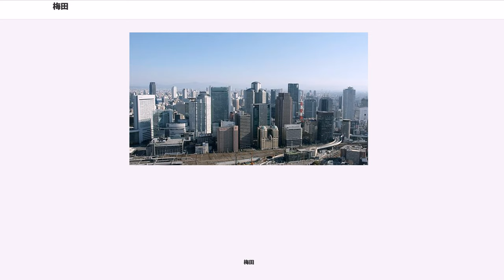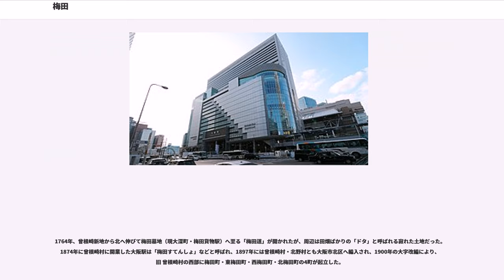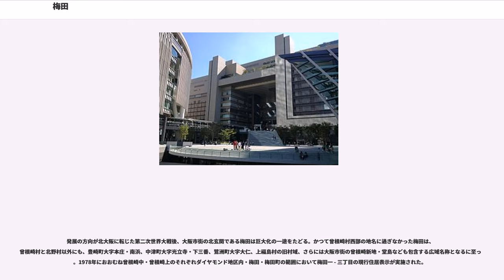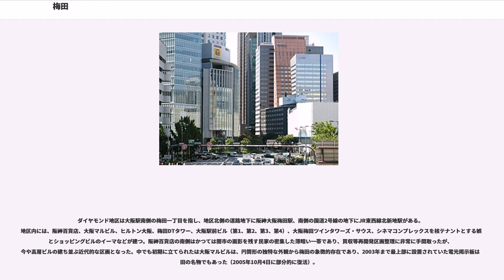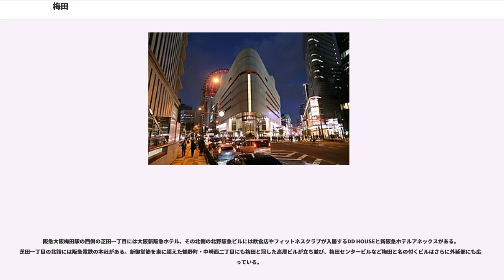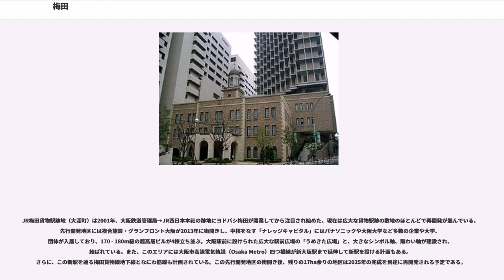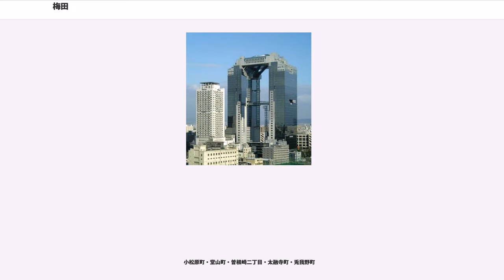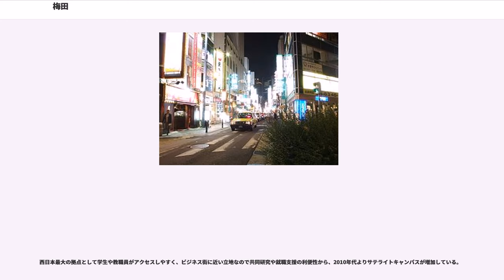梅田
梅田（うめだ）とは、大阪市北区の地名。現行行政地名は梅田一丁目から三丁目。また地名の枠を超えて、広義としてこの周辺地域の繁華街を「梅田」と称する（を参照）。

町名としての梅田は、JR大阪駅とその南側一帯のみを範囲とするが、梅田の名称はJR大阪駅の東側や北側の駅名・ビル名・店舗名などかなり広い地域で使われており、西日本最大の繁華街である。その規模は百貨店面積で日本一、総売上高は新宿に次ぎ全国2位である。

この地域にはJR大阪駅のほか、阪神大阪梅田駅および阪急大阪梅田駅、大阪市高速電気軌道（Osaka Metro）梅田駅・東梅田駅・西梅田駅、JR北新地駅が立地しており交通の要衝となっているほか、百貨店・ファッションビル・ホテル・オフィスビルなどが林立している。主要道路の下にはホワイティうめだ・ディアモール大阪といった地下街があり、隣接ビル地下にある商業施設群のほか、堂島地区の「堂島地下センター」とも結合しており、あわせて一大地下街を形成している。

2000年代以降の開発にまつわる諸問題については大阪2011年問題も参照。

梅田周辺は北方向に位置する大阪国際空港（伊丹空港）の着陸進路にあたることから航空法による高さ規制の対象地域であり、同法第49条による制限表面によって200mを超えるようなビルの建築が困難であるため、梅田にあるビルはハービスOSAKAの190mが最高である。なお、制限表面は伊丹空港からの半径16.5kmまでは50m離れるごとに1m緩和されるため、梅田でも北側の方が制限がより厳しい。

江戸時代以前は下原と呼ばれる低湿地帯で、泥土を埋め立てて田畑地を拓いたことから「埋田」と呼ばれた。後世になって字面が悪いので、西成郡曾根崎村の露天神社ならびに同郡北野村の綱敷天神社にゆかりのある梅から「梅田」表記になったと言われている。

1764年、曾根崎新地から北へ伸びて梅田墓地（現大深町・梅田貨物駅）へ至る「梅田道」が開かれたが、周辺は田畑ばかりの「ドタ」と呼ばれる寂れた土地だった。1874年に曾根崎村に開業した大阪駅は「梅田すてんしょ」などと呼ばれ、1897年には曾根崎村・北野村とも大阪市北区へ編入され、1900年の大字改編により、旧 曾根崎村の西部に梅田町・東梅田町・西梅田町・北梅田町の4町が起立した。

開業時の大阪駅は現在の西梅田スクエア付近に位置していたが、1901年の大阪駅移転に伴って梅田の中心は東へ移動した。1906年には現在のハービスENT付近に阪神大阪梅田駅が開業するが、1939年に大阪駅南側地下へ移転している。大阪駅移転の1901年を挟んで、前に実施された上述の町名と後に開業した駅名とのズレは顕著で、西梅田駅が梅田町と東梅田町の境界線上に位置するほどである。当初の梅田町はおおむね現在の梅田二丁目と三丁目にあたり（西端部は西梅田町）、ダイヤモンド地区と呼ばれる現在の梅田一丁目は、もと曾根崎中・曾根崎上のそれぞれ一部と東梅田町だった。なお、東梅田町全域を含むダイヤモンド地区の北部は1940年に梅田に改称されている。

ちなみに、東梅田駅は曾根崎中に位置し、阪急大阪梅田駅・大阪市高速電気軌道（Osaka Metro）梅田駅が位置する芝田・角田町は旧 北野村である。なお、曾根崎村の旧村域には阪神資本、北野村の旧村域には阪急資本による施設が多い。広大なJR貨物梅田駅は南西部が北梅田町となる他、北西部の中津南通が旧 西成郡中津町大字下三番の一部、中西部の佐藤町、北東部の牛丸町、中東部の大深町、南東部の松本町が旧 北野村の一部となるが、1944年に大深町に統合されている。

発展の方向が北大阪に転じた第二次世界大戦後、大阪市街の北玄関である梅田は巨大化の一途をたどる。かつて曾根崎村西部の地名に過ぎなかった梅田は、曾根崎村と北野村以外にも、豊崎町大字本庄・南浜、中津町大字光立寺・下三番、鷺洲町大字大仁、上福島村の旧村域、さらには大阪市街の曾根崎新地・堂島なども包含する広域名称となるに至った。1978年におおむね曾根崎中・曾根崎上のそれぞれダイヤモンド地区内・梅田・梅田町の範囲において梅田一 - 三丁目の現行住居表示が実施された。

現行町名によらず、大阪駅・梅田駅を中心にその周辺一帯は大阪で一番の繁華街を形成しているため、この地域全体を一般に「梅田」と呼んでいる。一般に梅田と呼ばれている地域は、現行町名の梅田以外に、芝田、茶屋町、鶴野町、豊崎二丁目から五丁目、角...